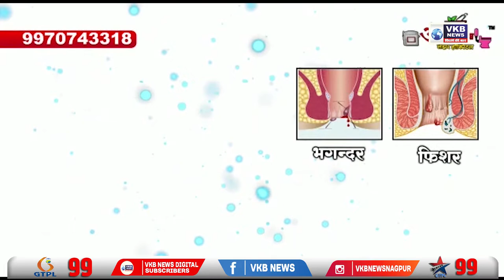बिहारमध्ये सलग तिसऱ्या दिवशी विद्यार्थ्यांची अग्नीपथ योजनेविरोधात निदर्शने